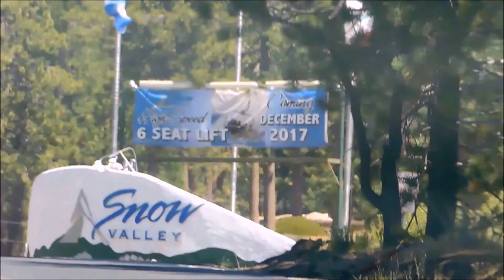Things to do in Big Bear Lake, California